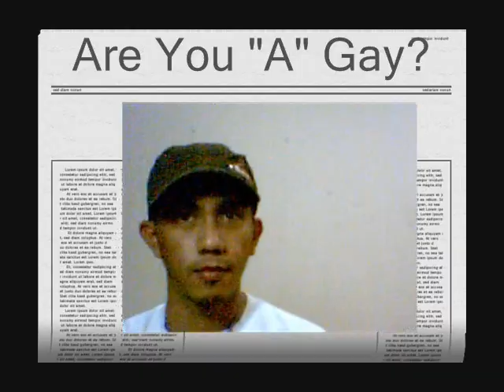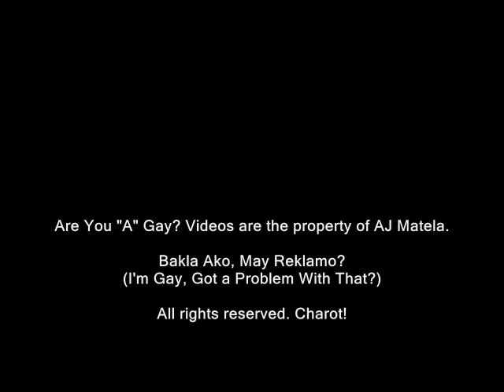Are You "A" Gay? Episode 1: Moving Out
This is the first installment of the Are You "A" Gay? Video Blog Series of AJ from Bakla Ako Dot Com.  In this episode, AJ talks about his history with video blogging his new "personalized" blogging and the joys and pains of moving out.  He shows you the One-bedroom apartment he is about to leave, after 12 months of being "together." Enjoy!